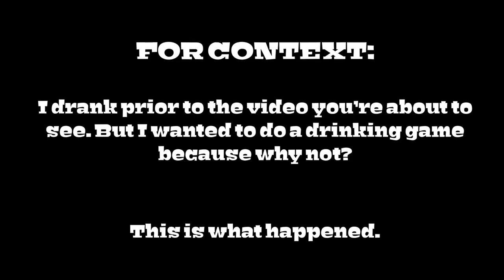You Cringe, You Drink #1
00:00 Introduction
00:29 What the dog doin'?
00:52 When she swallows the squeaky toy.
01:04 Anime maids are scary...
01:27 Why is she up there??
01:37 Marshmallow to egg prank 😂😂
02:33 Do you like me?? Check yes or no
03:08 Don't get his daughter pregnant.
03:18 The things you do for tiktok...
03:44 Man thinks he's in an anime...
04:25 They're very angry...
04:44 If Waffle House closes, you need to leave.
05:39 Party at the TSA
05:52 Trump x Kim Love Letter
06:30 Ratchet catwalk
06:44 Too THICC To QUIT
07:08 I don't think that's how you get a ghost type...
07:56 Outro